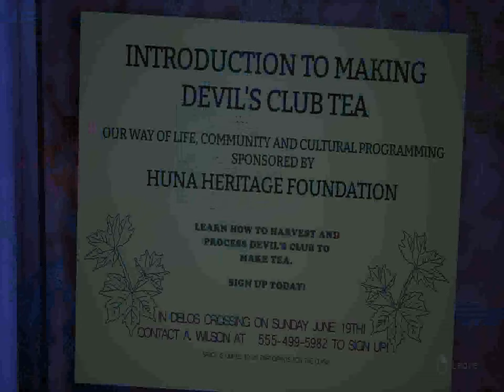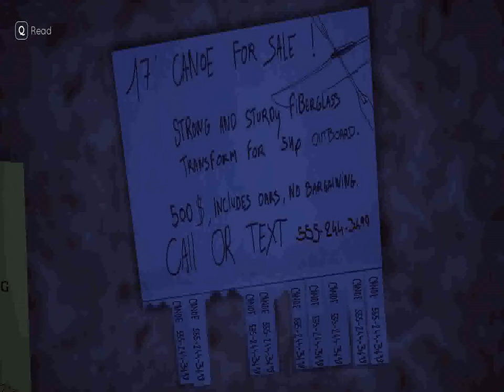Let's Play "Tell Me Why" - Home is Where the Frog is (Episode 2 of the Let's Play)